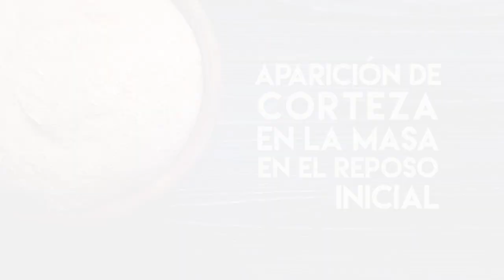Aparición de corteza en la masa en el reposo inicial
La aparición de corteza en la masa de reposo es una situación que se puede evitar tomando ciertas medidas básicas en el proceso. En nuestra sección de Hari Consejos de Molinos Modernos, José Luis Gonzáles Quirós, asesor técnico del CEDECAP ( Centro de Desarrollo y Capacitación) de Molinos Modernos, comparte unos consejos útiles, para evitar inconveniente en nuestras masas en el reposo inicial.